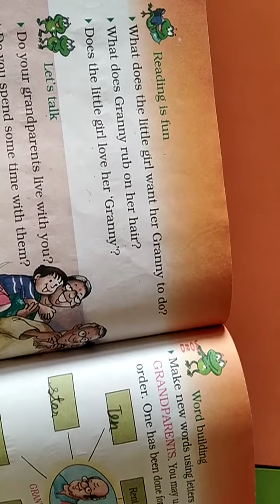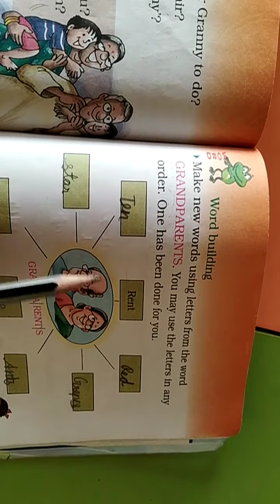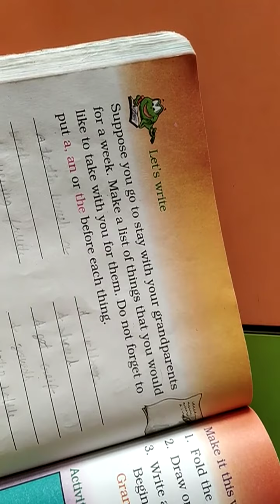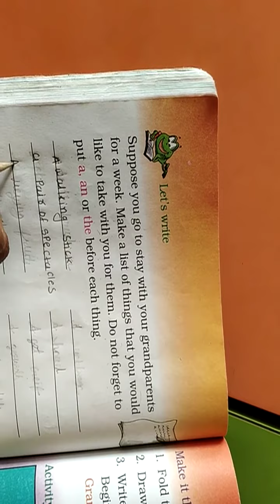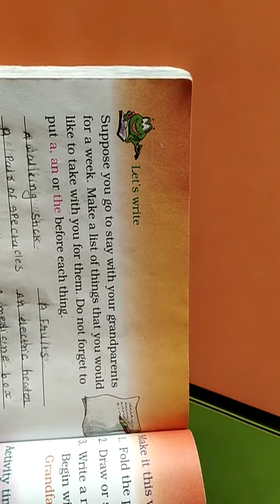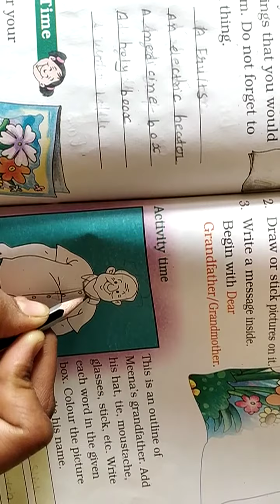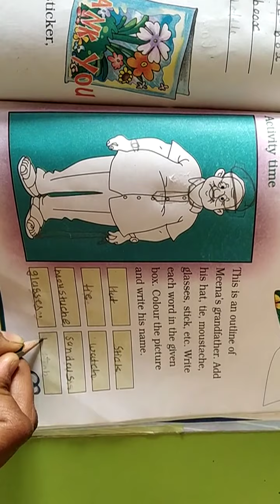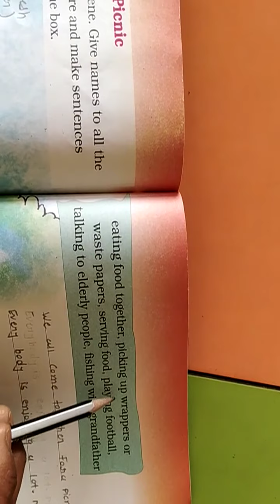NKJ Std 2 English unit 9 les 1 P 2